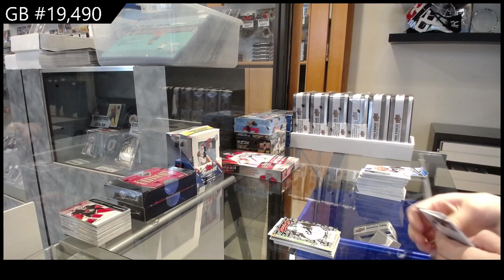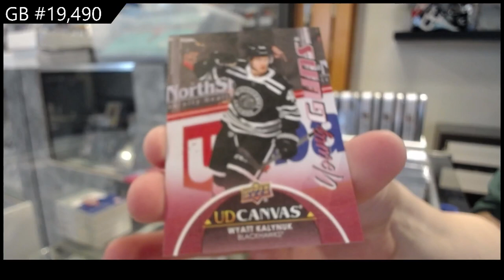21-22 Upper Deck Series 1 Hockey 12 Tin Case Break - C&C GB #19,490